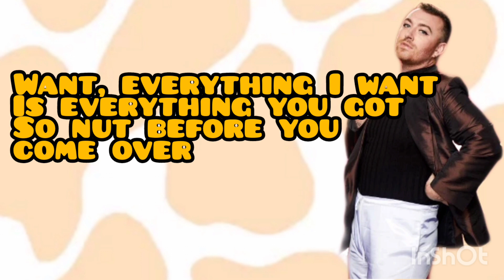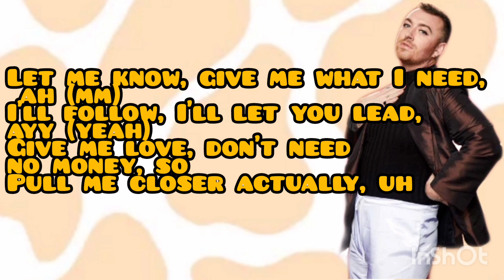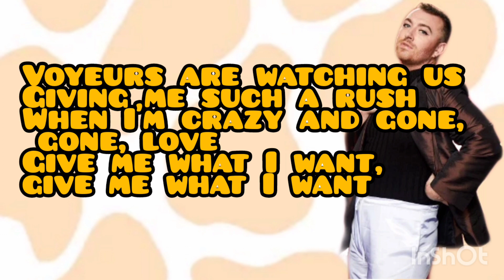Sam Smith - Gimme Lyrics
lyrics to Gimme by Sam Smith from Gloria.